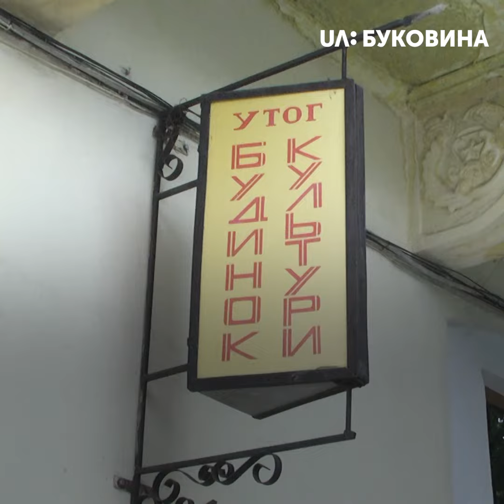Студент з Чернівців, який має вади зі слухом, представлятиме Україну на Всесвітньому конкурсі